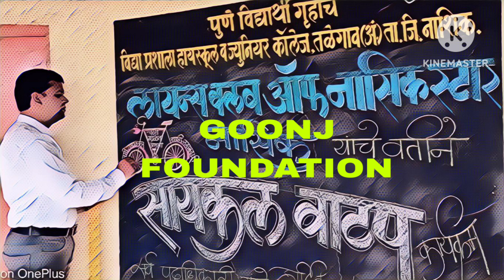Lions club of Nashik star आणि GOONJ foundation विद्यार्थ्यांनीना 51 सायकली वाटप करण्यात आल्या.